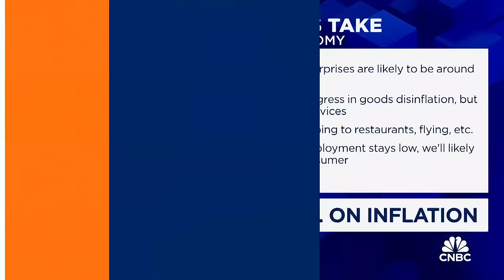Inflation in services is still too sticky, says Fmr. Dallas Fed President Robert Kaplan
Robert Kaplan, Fmr. Dallas Fed president, joins 'Closing Bell' to discuss the Fed minutes, rate cuts and the economy.